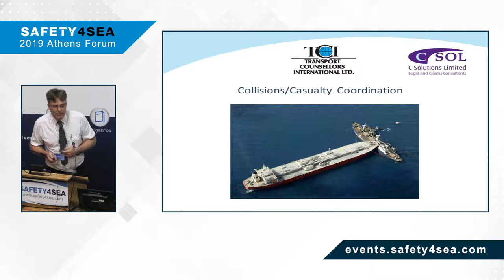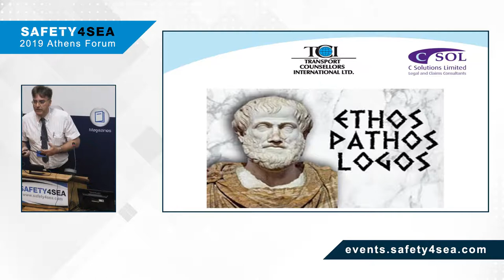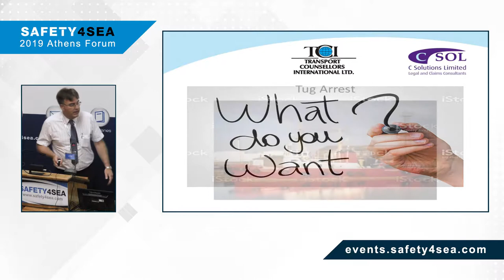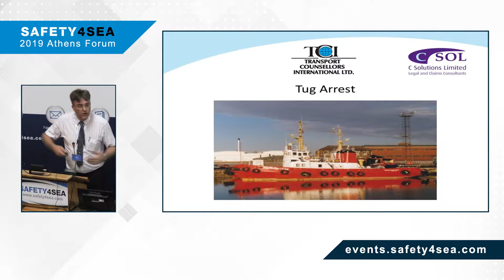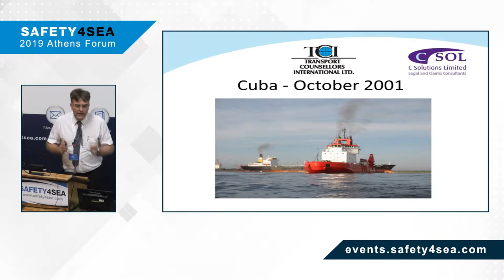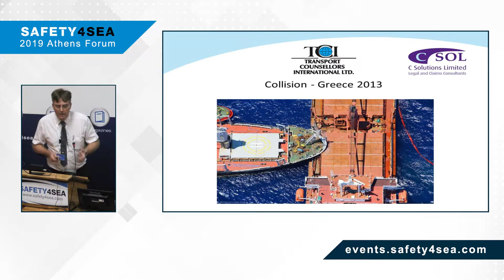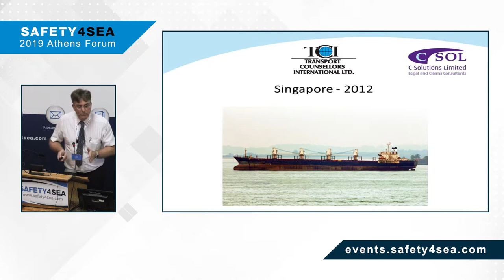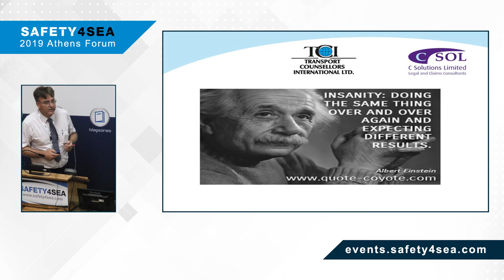Proactive handling of marine claims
During the 2019 SAFETY4SEA Athens Forum, Mr. Jim Allsworth, Regional Director – Claims Director, C-Solutions, discussed ways of an innovative handling of marine claims, sharing real-life cases where things were done differently.

The event was organized by SAFETY4SEA having as lead sponsors the following organizations: ABS, MacGregor & SQE MARINE.